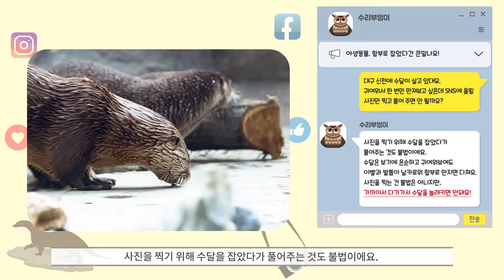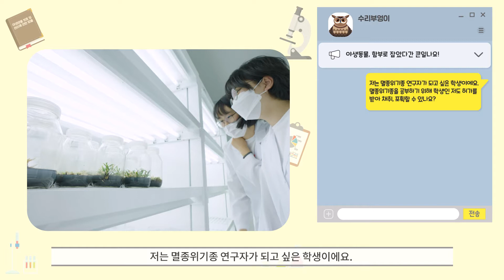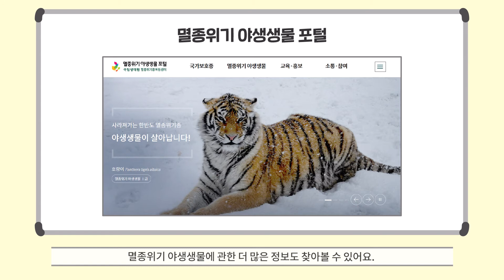[국립생태원] 야생동물 함부로 잡았다간 큰일나요!